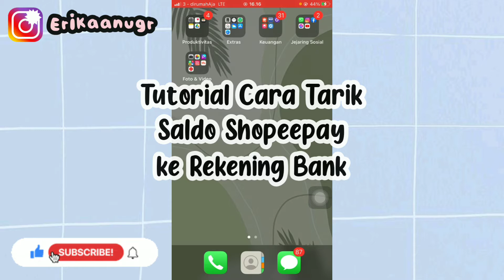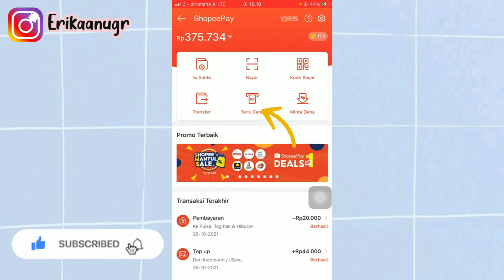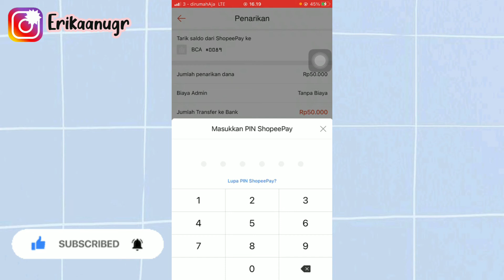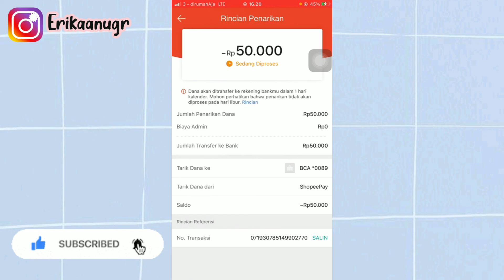Tutorial Cara Tarik Saldo ShopeePay ke Rekening Bank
Assalammualaikum semua...
Jadi di video kali aku bakalan buat tutorial cara tarik saldo shopeepay ke rekening bank⁉️